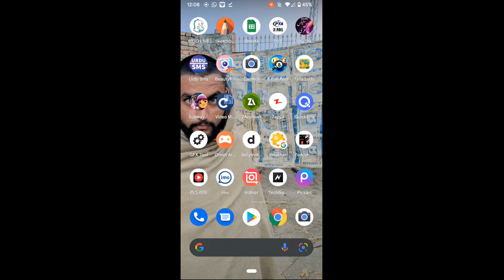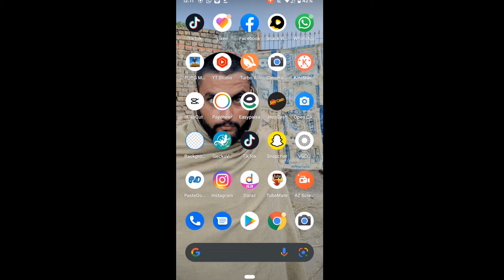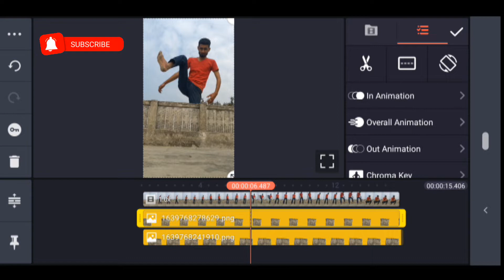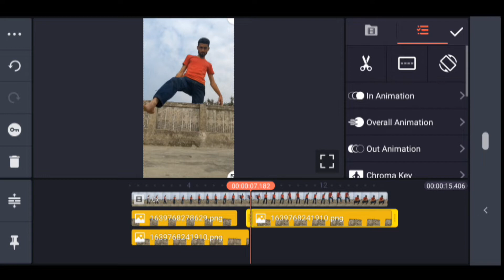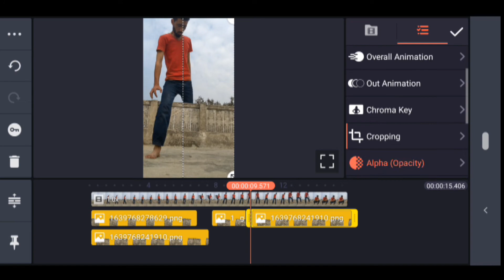KineMaster magic video editing tutorial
tiktok magic video editing
 pakistan me pehli bar mobile editing chanel
magic video
filmora
video editing
wondershare filmora
video maker
avidemux
filmora x
filmorago